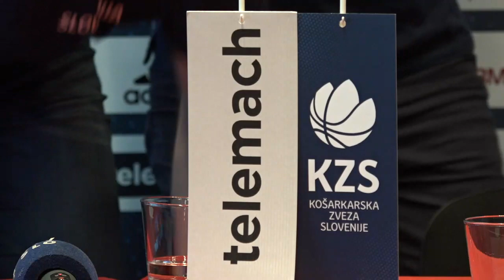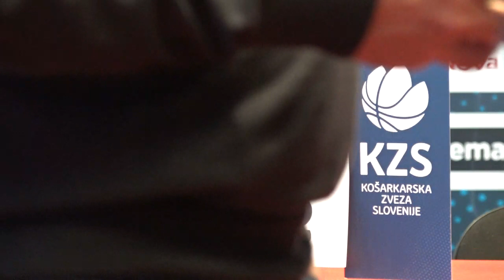Novinarska konferenca KZS pred 1. ciklom kvalifikacij za EP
Novinarska konferenca Košarkarske zveze Slovenije, na kateri bo selektor reprezentance Rado Trifunović predstavil kandidate za 1. cikel kvalifikacij za EP